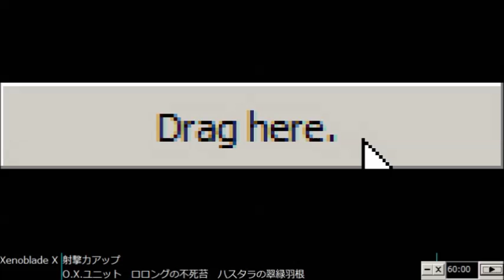Xenoblade Chronicles X - Mar 23rd #1